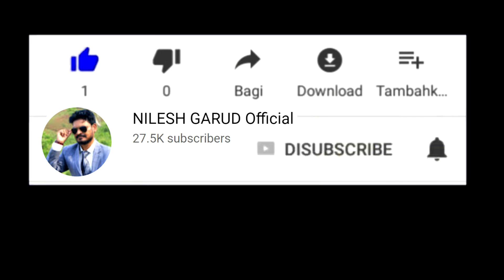CHALIYE NISARG KE SATH PRAMOD BENDRE VIDIO MEKING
Lyrics : Chhaya Taralekar

Composition : Pramod Bendre

Music directo r: Nilesh Garud

RECORDING AT - RG SOUND RECORDING STUDIO NASHIK MAHARASTRA
MUSIC COMPOSER - MUSIC ARRENSER - MUSIC PROMGRAMING - MIXING MASTERING BY - NILESH GARUD

RECORDING  AT RG SOUND RECORDING STUDIO NASHIK MAHARASTRA 422008
Singers : Pramod Bendre, , Nitin Parewal, Nilesh Garud
RG Sound Recording Studio, All Type New Music Creation Song

bhimgeet JayBhim ambedkarsong hindisong melodisong banjo djremix newsongs babasahebsong nileshgarud chetanlokhande anandshinde adarshshinde ajayatulsong moviesong musicworld music pewdiepie tseries song jennamarbles study music#indianfestivalmusic#indiansong#worldmusic#rapsong#remix#bestsingersong#marathisong#bhaktigeet#godsong#lokgeet#lavni#dancesong#festivalsong#bigmusic#youtube#hungama#mixsong#virtualmusic#google#instagram